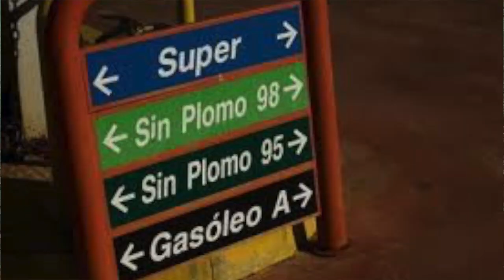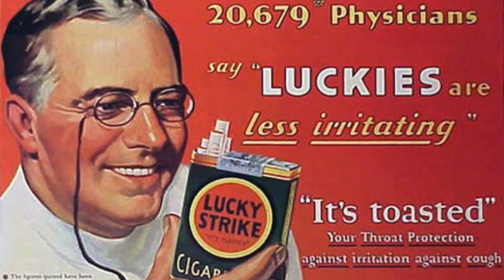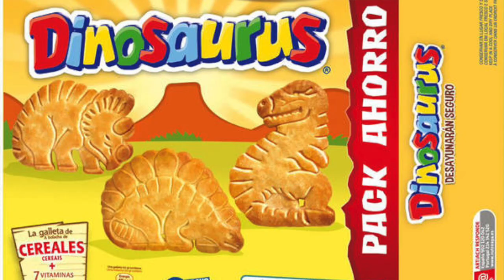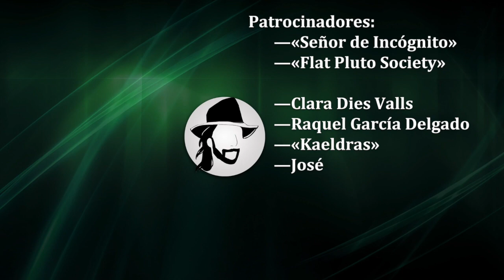¿La ciencia al servicio de los poderosos?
— «Kaeldras»
— José

Categorías: Ciencia, Ecología, Medicina, Escepticismo científico.